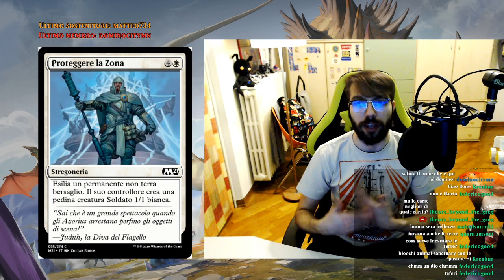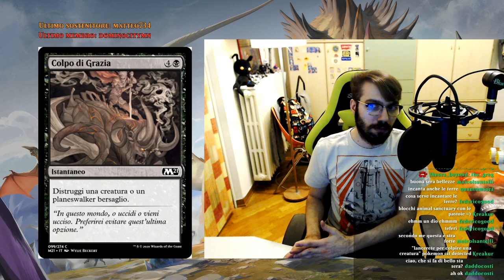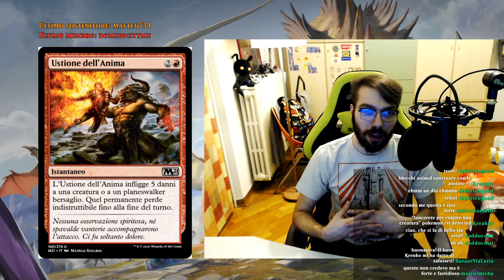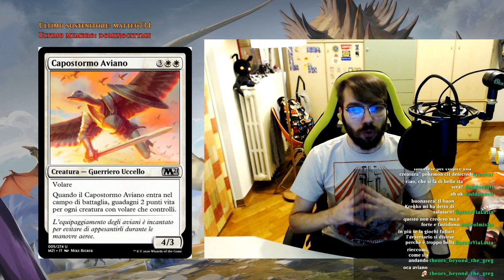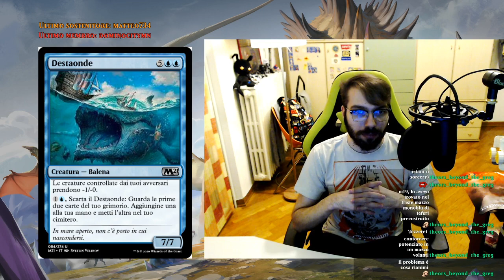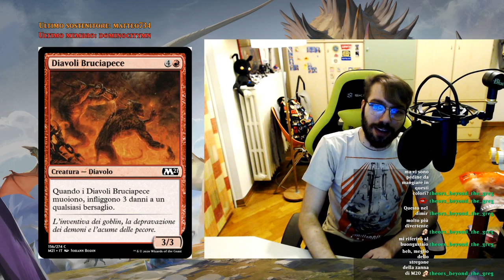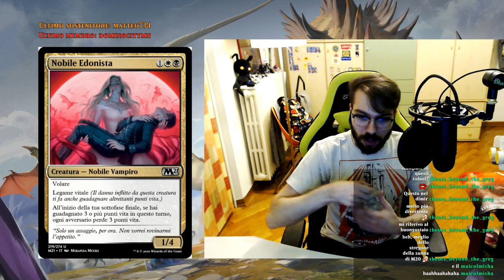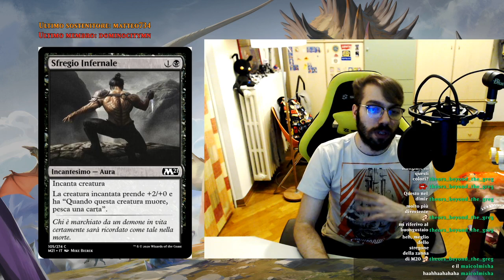SET BASE 2021 - Ambiente Limited: archetipi e migliori carte! [TWITCH REPLAY]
Seguici anche sui nostri altri social!